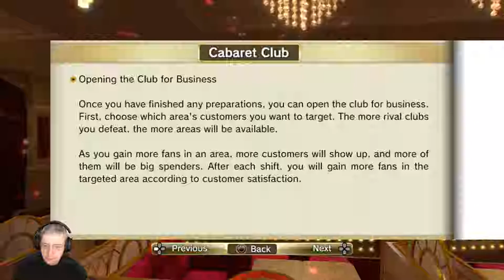Yakuza 0 (ITA, PS4 Pro) - 12 - Vediamo la gestione del Club e l'uomo delle tasse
Continuiamo la rassegna dedicata alla serie 'Yakuza' in vista dell'arrivo del 6° capitolo della serie. Clicca su 'MOSTRA ALTRO' per leggere maggiori dettagli.

In questo episodio:

Capitoli coperti: siamo sempre al 7°.

Gioco in inglese. Commento e traduzione in italiano.

Piattaforma: PS4 Pro.
Impostazione grafica: Standard, ottimizzata per la Pro.
Livello di difficoltà: Normale.
Sorgente: Diretta Live dal mio canale su twitch.tv
Modalità di gioco: Giocato alla cieca (blind).

Oppure essendo io un partner Humble Bundle puoi usare questi link per acquistare giochi senza che ti costi nulla di più:

Il seguente link è se volete abbonarvi al loro pacco mensile di giochi e non l'avete mai fatto prima: